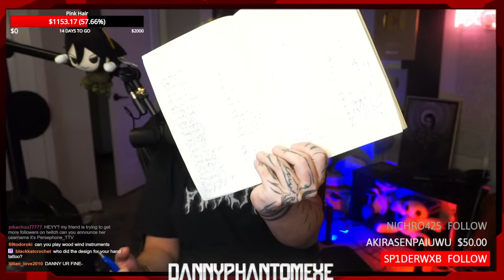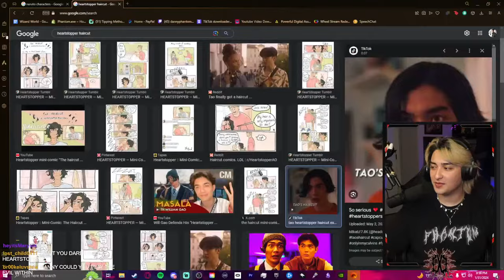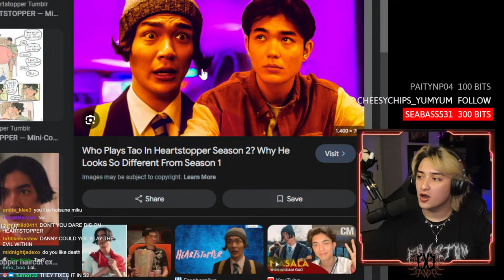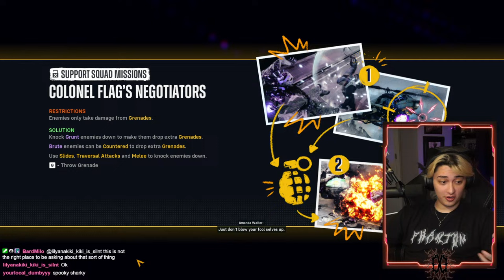POV: Queer Man Attempts To Stream and Play Videogames for the first time ever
First ever attempt at a youtube stream, so pls bear w me as we deal w technical issues and difficulties